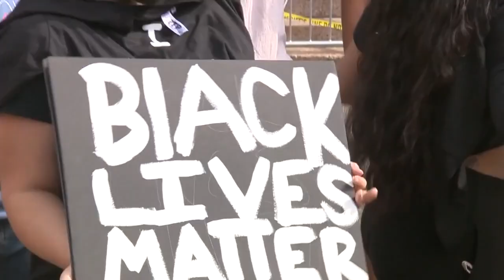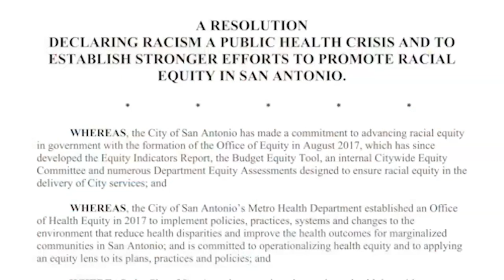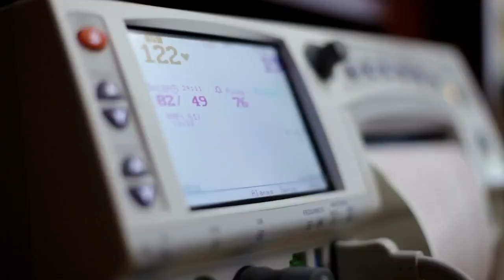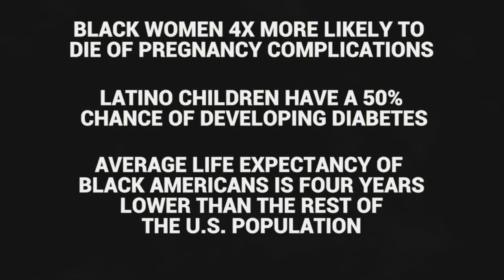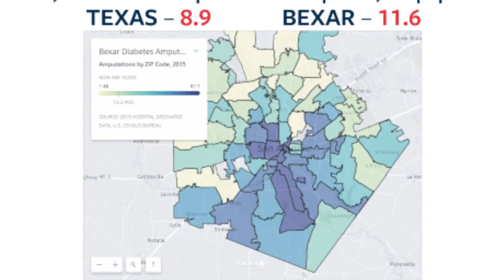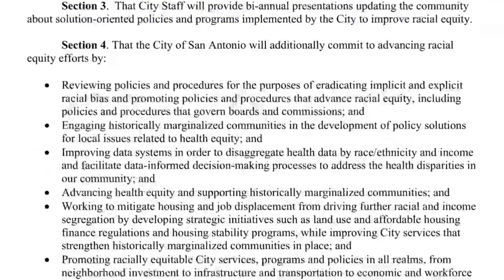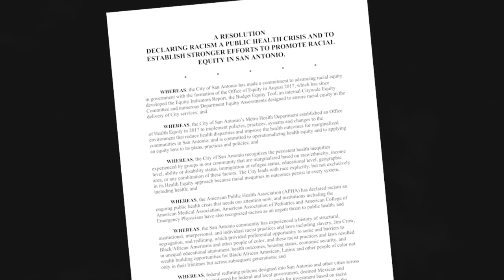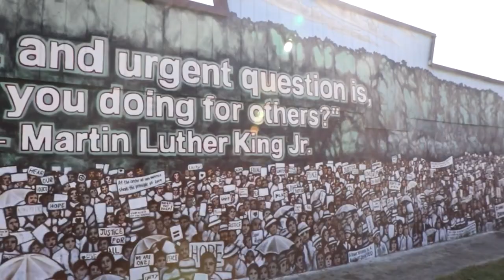KSAT Explains: Why San Antonio has declared racism a public health crisis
Episode 15 explains the city’s declaration and what comes next